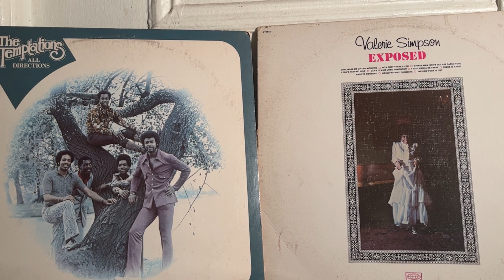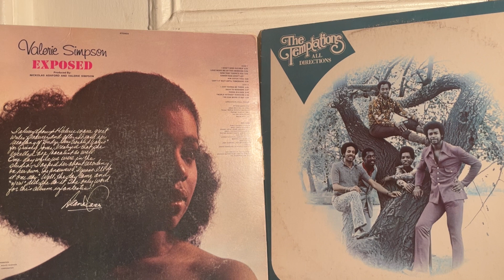The Temptations 🆚 Valerie Simpson “Love woke me up this morning”